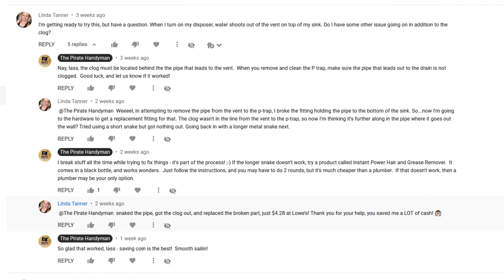Save Money With DIY! What Do YOU Want to Learn?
Save Money With DIY! What Do YOU Want to Learn? There are MANY DIY tasks we can all do, that will save us substantial amounts of money. We are all about helping YOU learn how to do those things.